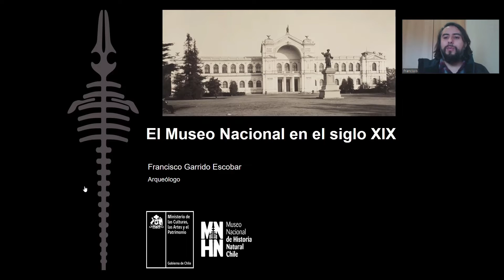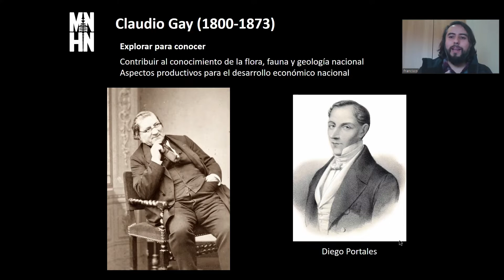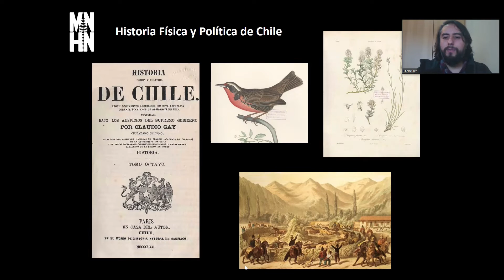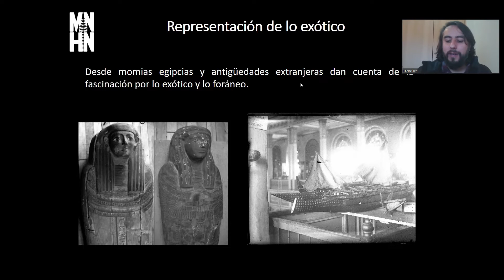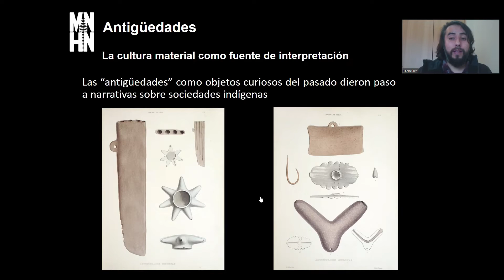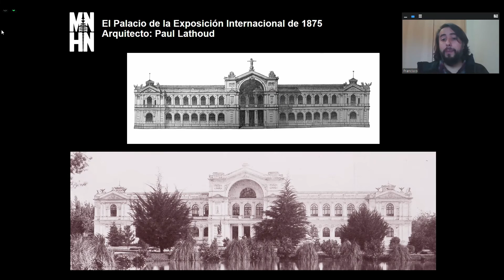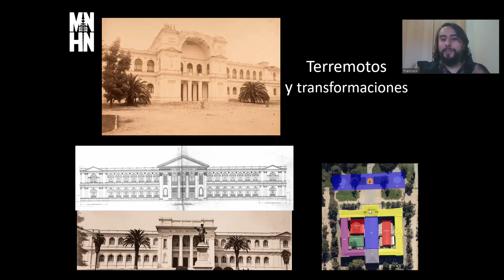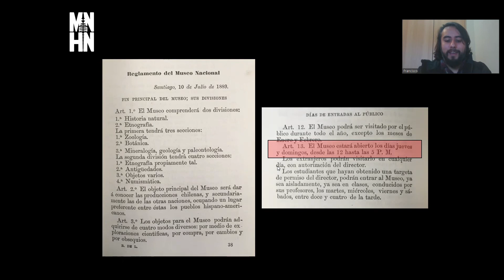Charla: El MNHN en el siglo XIX 🏛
Francisco Garrido, curador del Área de Antropología, nos cuenta el desarrollo de nuestro museo, desde sus orígenes en los albores de la República, hasta el final del siglo XIX, cuando ya era una entidad consolidada.

Artículo «El edificio del Museo Nacional de Historia Natural. Una historia de terremotos, cambios y transformaciones»